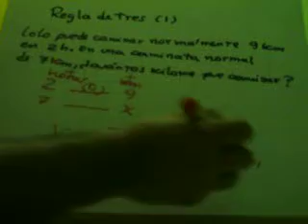REGLA DE TRES 1